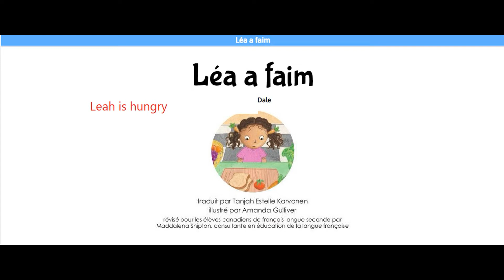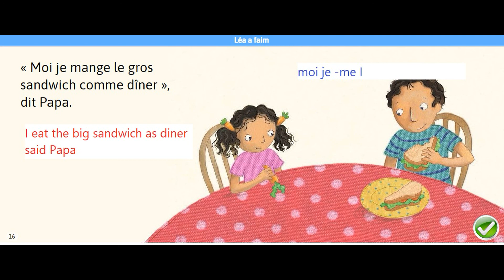Léa a faim- lea is hungry